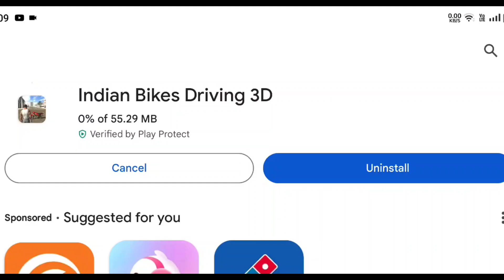Indian Bike Driving 3D NEW UPDATE - New Cheat Codes in Indian Bike Driving 3D